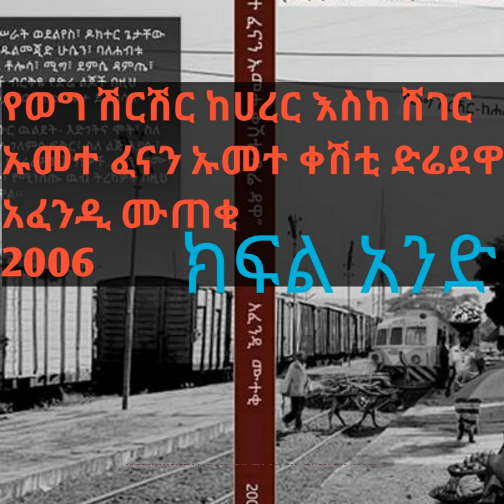Ethiopian Amharic Audio book- የወግ ሽርሽር ከሀረር እስከ ሸገር -አፈንዲ ሙተቂ